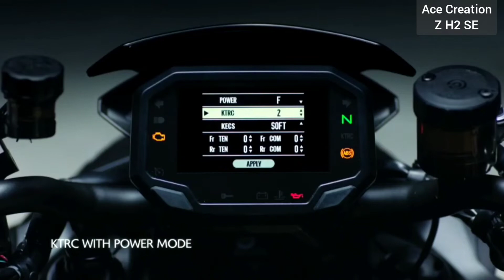Kawasaki Z H2 SE Price Mileage, Images, Colours || 2022 Kawasaki Z H2 SE || Ace Creation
The Kawasaki Z H2 SE is a Sports bike available at a Starting At
Rs.26,95,000. The bike is available in 2 variants with 2 colour options. The 998.0 cc engine of Z H2 is mated with 6 gears, producing maximum power of 197.30 bhp @ 11000 rpm and a maximum torque of 137.00 Nm @ 8500 rpm.

ENGINE & TRANSMISSION

TYPE Liquid-cooled, 4-stroke In-Line Four with Supercharger
DISPLACEMENT 998 cm³
BORE AND STROKE 76 x 55 mm
COMPRESSION RATIO 11.2:1
VALVE SYSTEM DOHC, 16 valves
FUEL SYSTEM Fuel injection: Ø40 mm x 4
FUEL TYPE / MINIMUM OCTANE RATING Unleaded petrol/RON91
IGNITION B&C (TCBI EL.ADV. D)
STARTING Electric
LUBRICATION Forced lubrication wet sump with oil cooler
TRANSMISSION 6-speed, return
MAXIMUM POWER 147.1 kW {200 PS} / 11,000 rpm
MAXIMUM POWER WITH RAM AIR -
MAXIMUM TORQUE 137 N•m {14 kgf•m} / 8,500 rpm

DIMENSIONS & CHASSIS

FRAME TYPE Trellis, high-tensile steel, with Swingarm Mounting Plate
RAKE / TRAIL 24.9° / 104 mm
TYRE - FRONT 120/70ZR17M/C (58W)
TYRE - REAR 190/55ZR17M/C (75W)
CURB MASS 240 kg
OVERALL DIMENSIONS (L X W X H) 2085 X 815 X 1130 mm

BRAKES & SUSPENSION

FRONT / WHEEL TRAVEL ø43 mm inverted fork (SFF-CA) with KECS-controlled compression and rebound damping, manual spring preload adjustability, and top-out springs / 120mm
REAR / WHEEL TRAVEL New Uni Trak, BFRC lite gas-charged shock with piggyback reservoir, KECS-controlled compression and rebound damping, manual spring preload adjustability, and top-out spring / 134mm
BRAKE - FRONT Dual semi-ﬂoating ø320 mm discs,
CALIPER - FRONT Dual radial-mount, Brembo Stylema monobloc, opposed 4-piston
BRAKE - REAR Single ø260 mm disc
CALIPER - REAR Single-piston